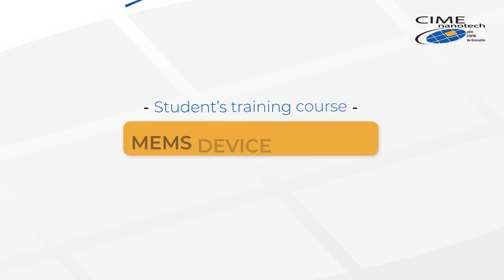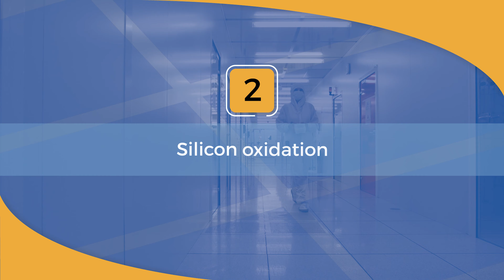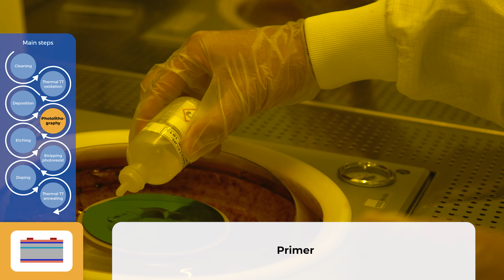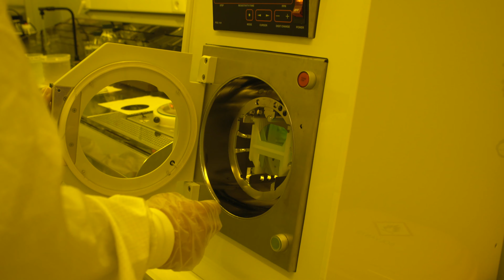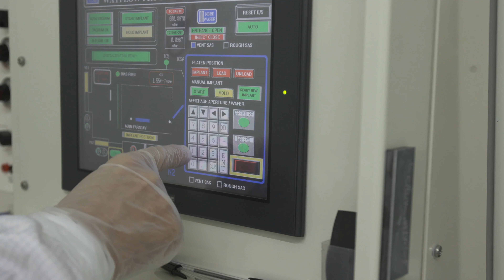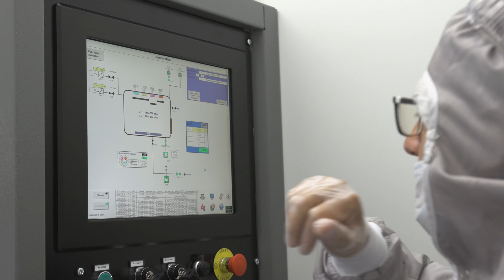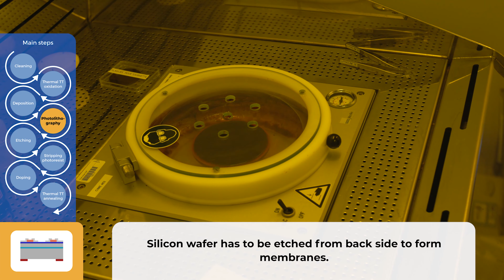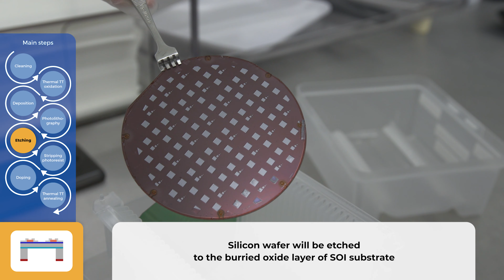[Premontage] TP MEMS (CIME Nanotech)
Le CIME Nanotech est une plateforme technologique  commune de l'institut Polytechnique de Grenoble et de l'Université Grenoble Alpes, qui met à disposition des moyens expérimentaux en microélectronique, nanosciences, et nanotechnologies.